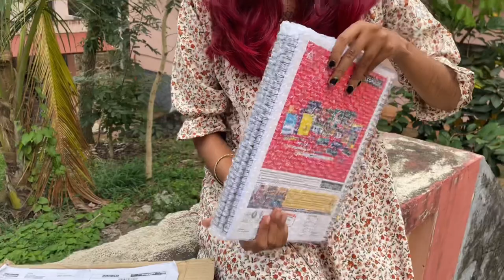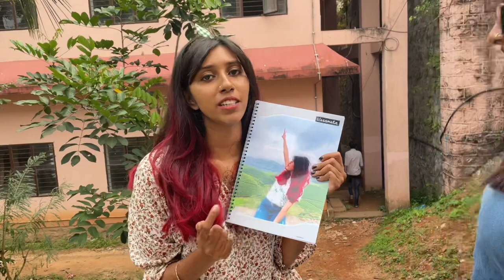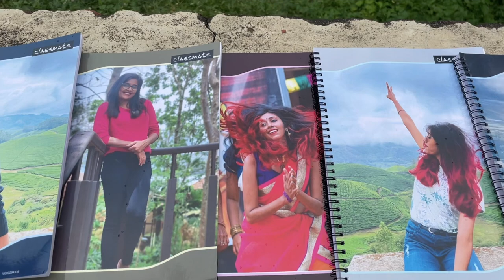Classmate customize notebook | Unboxing Classmate note book |Govt law college Trivandrum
Link- classmateshop. com
Available option - Ruled/Unruled books
No of pages - 140 and 172 pages
Size -Long and short
Binding- Center stapled and Spiral
Last add your photo of your choice